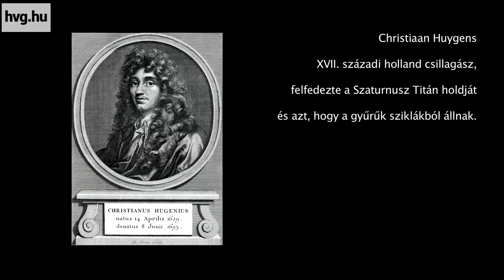Magyarok is részt vettek a Földön kívüli gejzírek felefedezésében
Amíg a Cassini-Huygens küldetés szondája oda nem ért, a tudósok úgy gondolták, olyan messze a Naptól, mint a Szaturnusz, nem lehetnek adottak az általunk egyetlenként ismert élet feltételei. De aztán a Cassini az egyik holdon gejzíreket kezdett fotózni, amelyek irdatlan mennyiségű vízet és vízjeget lövellnek a világűrbe.